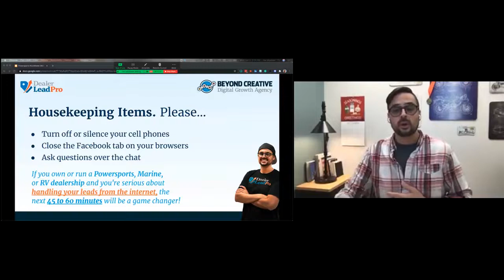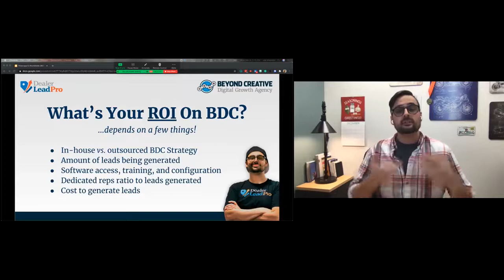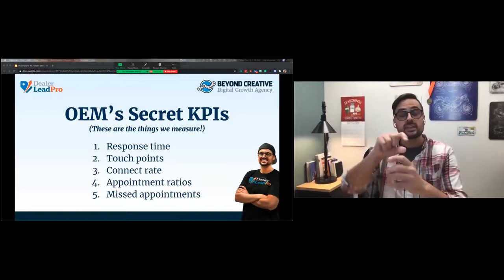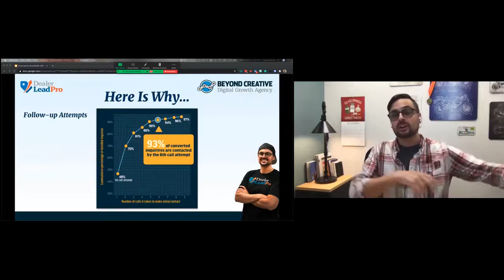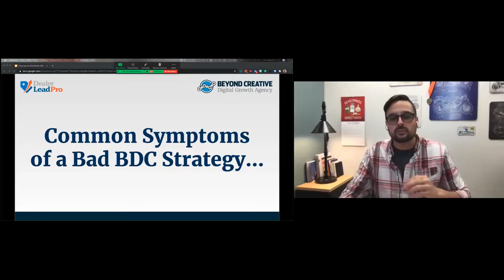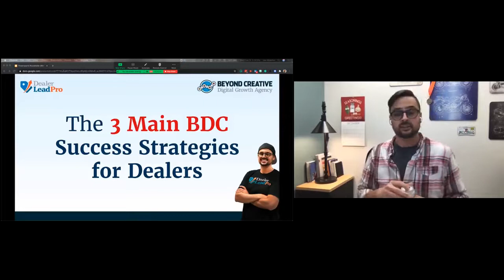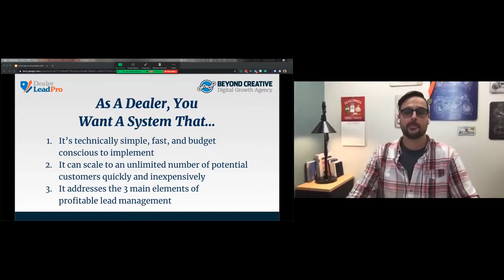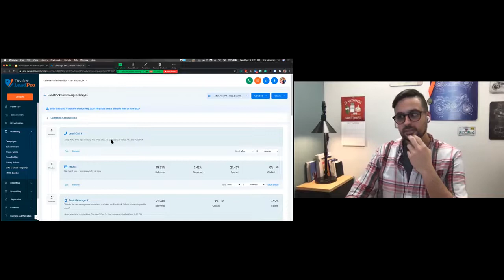Mastering BDC: The Ultimate Guide to Lead Management in Powersports, Marine, and RV Dealerships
👉 Welcome to another episode from Beyond Creative, where we're all about helping Powersports, Marine, and RV dealerships level up their game! 👈

📈 In this comprehensive guide, we're diving deep into the world of Business Development Centers (BDC). If you're struggling with Lead Management and response times or want to improve your sales process, this video is a must-watch! 📈

🔹 What You'll Learn:
– The importance of quick response times 🕒
– How to maximize your ROI 💰
– Key Performance Indicators (KPIs) you should be tracking 📊

👥 Who Should Watch:
– Powersports Dealerships 🏍️
– Marine Dealerships 🚤
– RV Dealerships 🚐

If you found this video helpful, please give it a thumbs up 👍 and share it with anyone who might benefit from it.

Let's get those leads converting and those sales soaring! 🚀